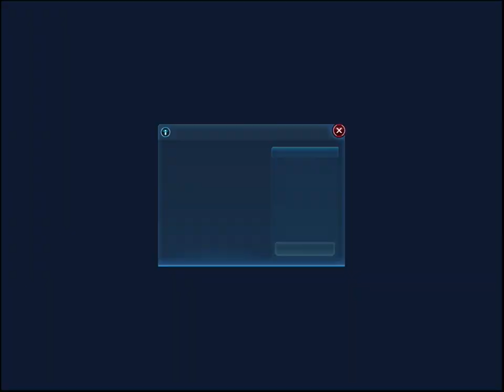Star Wars: Galaxy of Heroes - Pit Your Favorite Characters Against Each Other (iPad Gameplay)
theasianguygamershow
liltwistedone
eternalpal